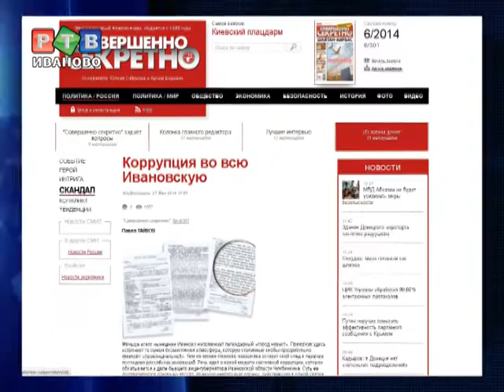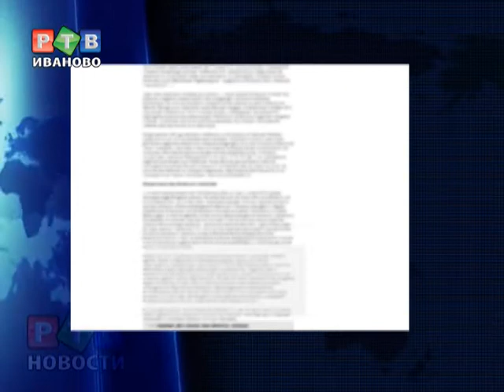Кто заказал А. Чужбинкина?